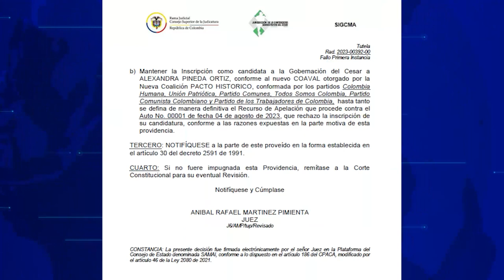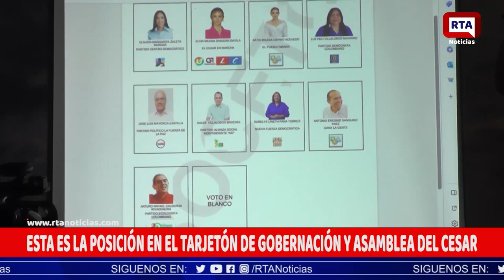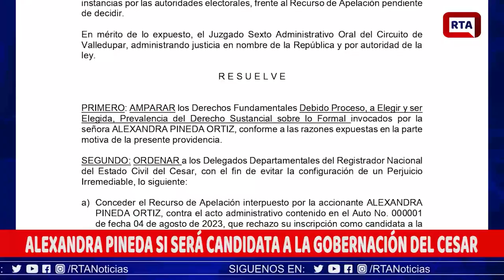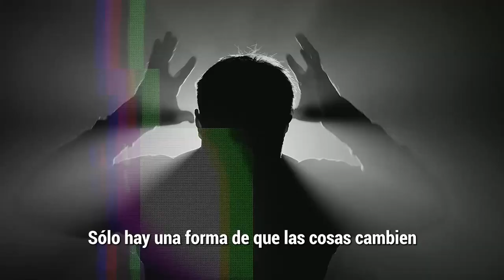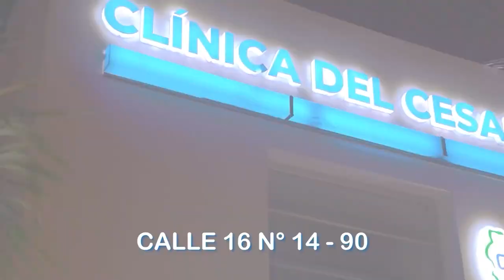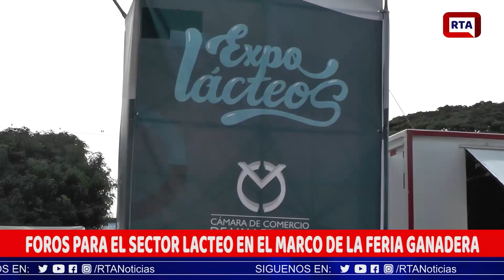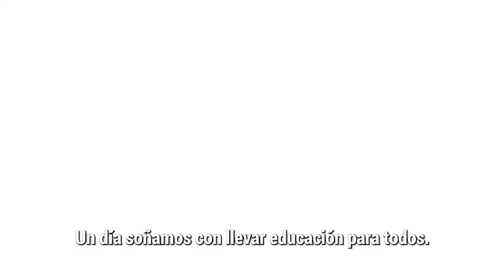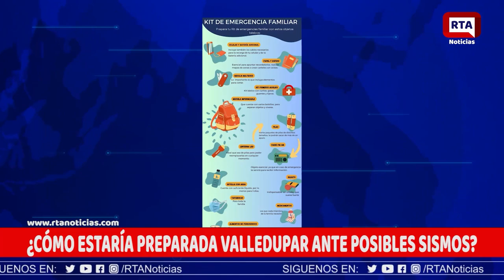RTA NOTICIAS 18 DE AGOSTO DE 2023